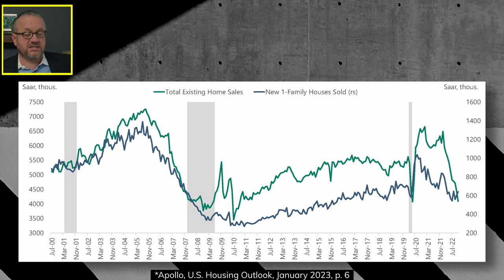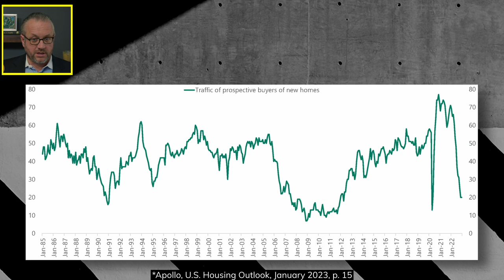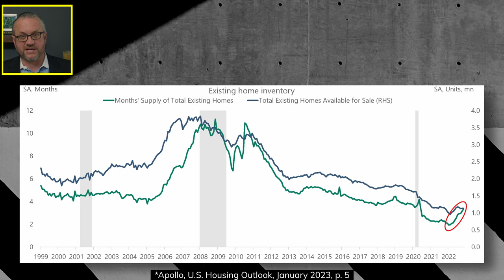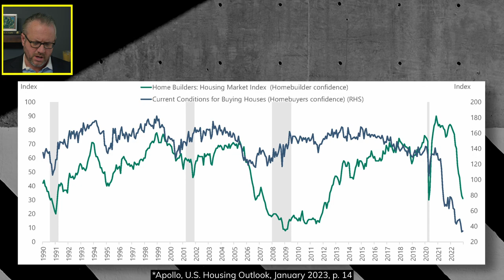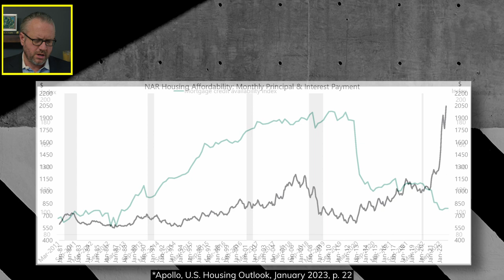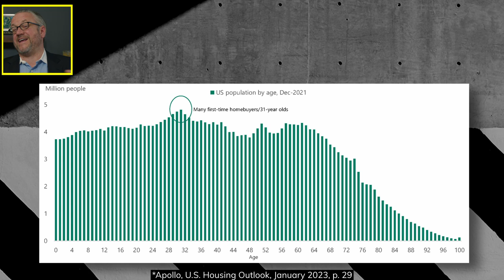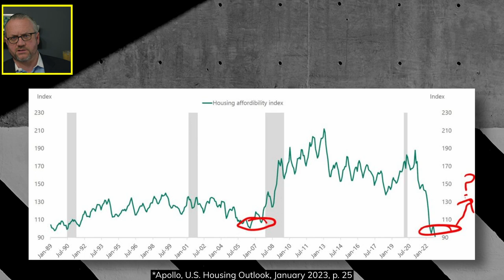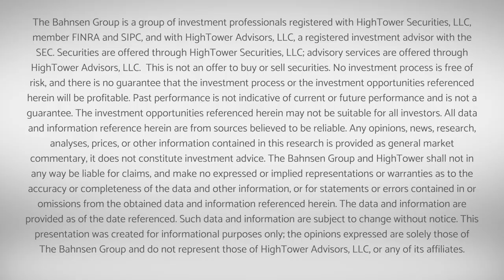Dividend Cafe - An Updated State of Housing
Almost every person I know lives somewhere.  This topic is perhaps more relevant in a practical sense than many others.

00:00 Intro
02:44 Sales Volume
06:50 Housing Prices
09:50 Why Are Prices Correcting?
15:20 It's About Affordability.
17:24 Economic Effects
20:30 Conclusion (practical takeaways)